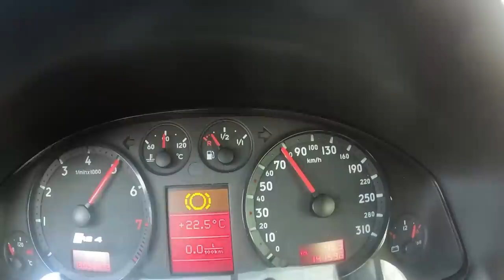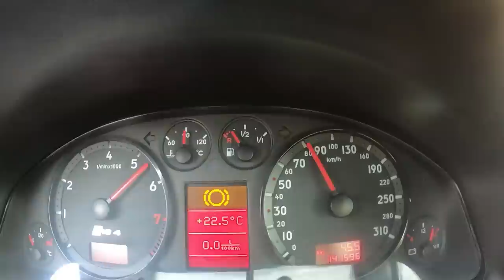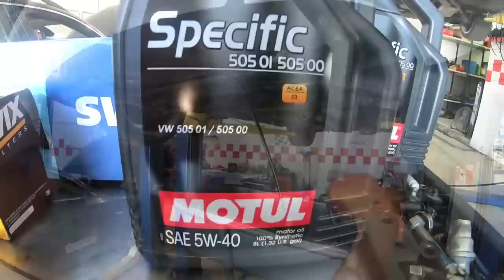O Primeiro video para o YOUTUBE do GIL e logo com a minha RS4 e EVO - LEVOU OS DOIS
EVO 8
Filtro de óleo Cod. Art: WL7171
Motul 300V - Cod. Art: 8D0121403M

RS4
MOTUL SPECIFIC VW 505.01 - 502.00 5W40 5L Cod. Art: 101575
Filtro de óleo Cod. Art: WL7071